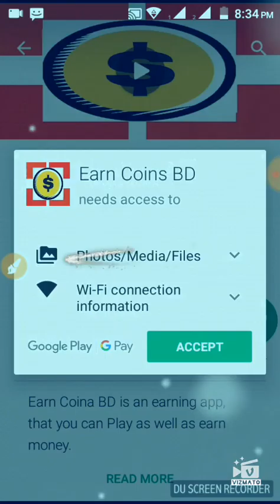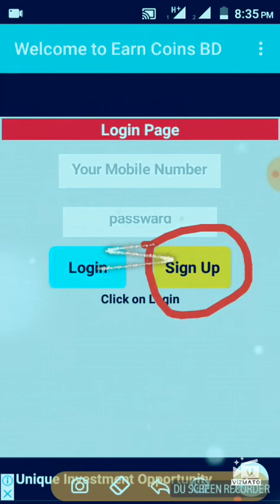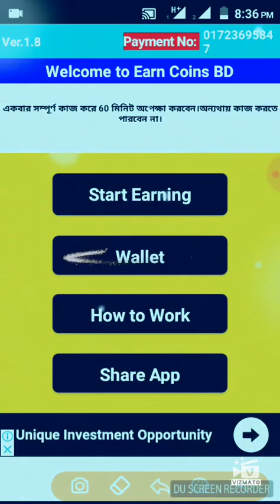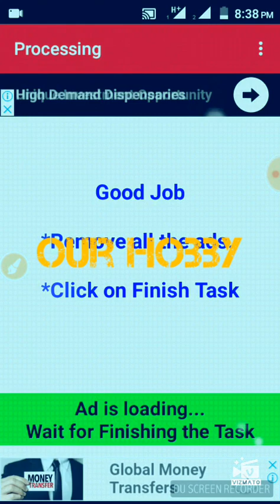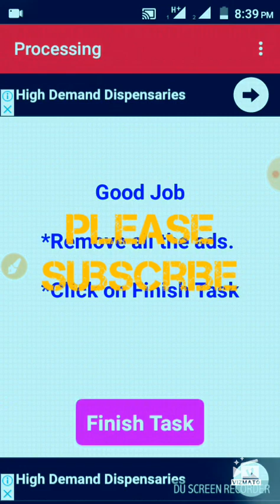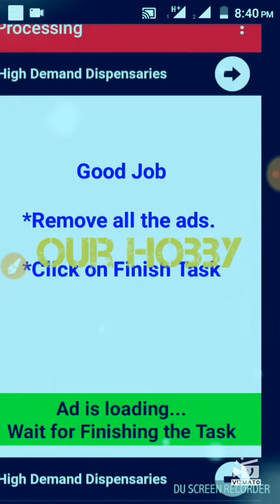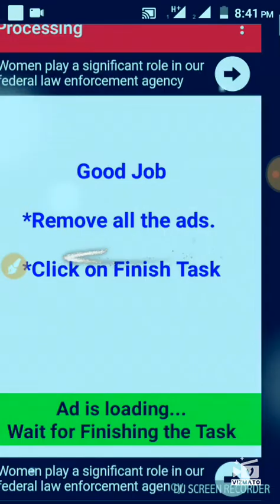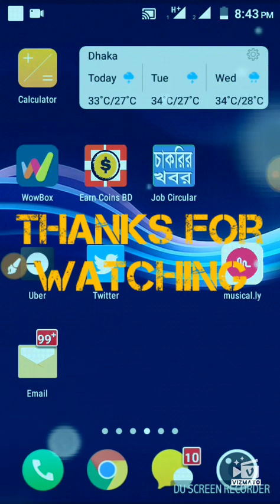Earn Coins BD.....best earning app. বছরের সেরা ইনকাম।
Earn Coins BD এখনি কাজ করা Start করুন।